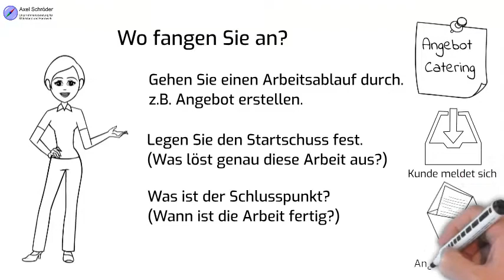Prozesse für Beginner: Die richtige Prozessgrundlage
Jeder redet von Prozessen, Landkarten, Bahnen und mehr. Wir legen dagegen die Prozessgrundlage: Was ist ein Prozess, wie ordne ich ihn im Betrieb ein? Wann beginnt mein Prozess und wann endet er? Was finde ich heraus, wenn ich das ganze mal genauer ansehe?

Für den geglückten Start in die Arbeit mit Prozessen geht es hier entlang:

🚩 ▬ Inhaltsübersicht ▬▬▬▬▬▬▬▬▬▬▬▬▬▬▬ 🚩
00:00 Start
00:40 Prozessablauf
01:08 Prozessanfang
01:40 Messen